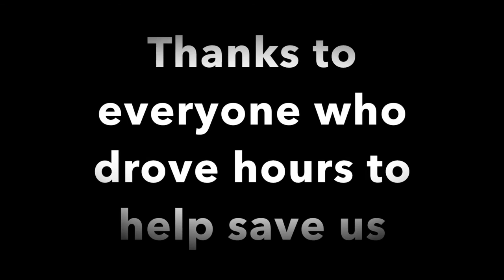Sailing dragonfly p2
This is our return to Tawas from Alpena. Sorry we didn't get more video of the six foot waves but we were busy. I know six foot waves aren't that big but its our first sail out of Tawas Bay and it was a bit nerve racking at times.